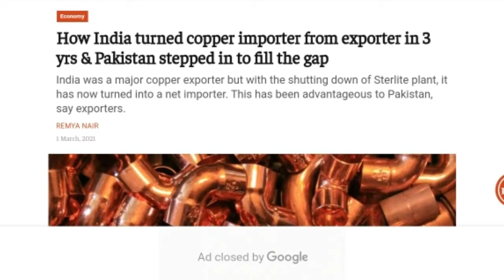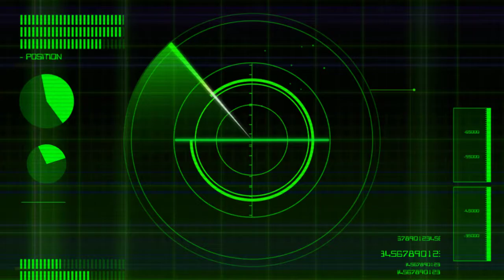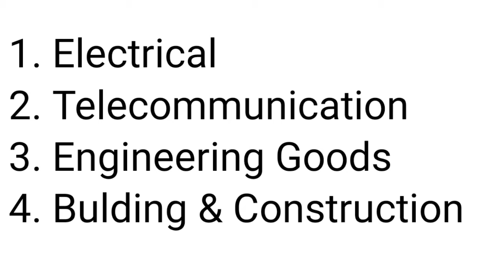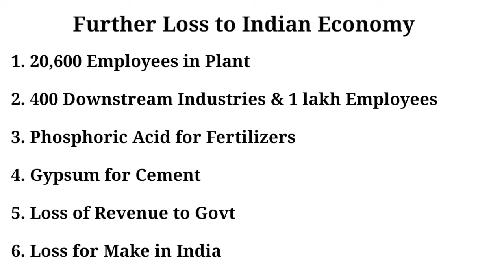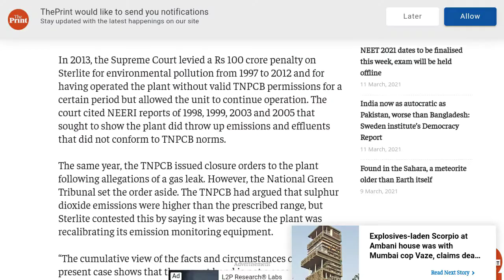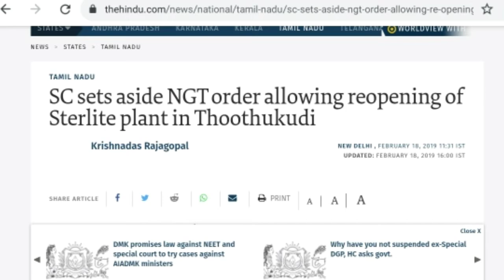Pakistan snatched Copper Market From India, Conspiracy or Environment Safety ?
By Chandan Choubey

Our Subscription on UPI = kanpaeducation@ybl